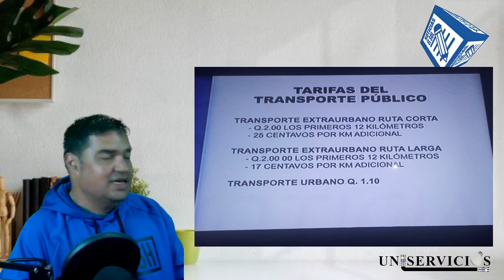Alza al pasaje y el muerto del río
Quieren subirle al pasaje desde mañana a Q7.00 los de Villas y Llanos; También entérese como van con lo del muerto encontrado en el río Los Uretes. Recuerden que ahora estamos en Facebook como “El Sol de San Pedro” y “Compro y vendo en San Pedro Ayampuc” también los invitamos a seguirnos en Tumblr, Instagram y Twitter como “@elsoldesanpedro” o WhatsApp y Telegram con el número 30503002, y en Youtube como “El Sol de San Pedro” “El Perrodista” “Omar Sandoval” comparta esta información importante para su familia y amigos.